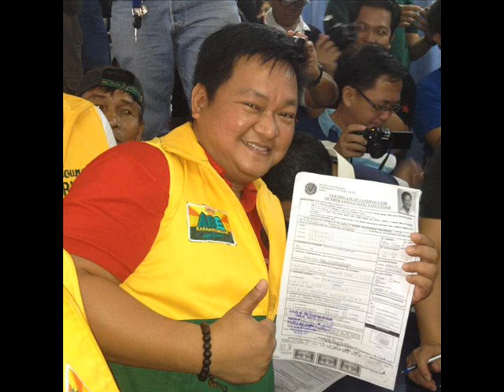COUNCILOR ALEXANDER "MR. IN" INDIONGCO CAMPAIGN JINGLE (ANGELES, PAMPANGA)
GENERATION MUSIC PRODUCTIONS
"Achieving Brilliance is a MUST"
POP Buencamino Town Center
De Leon cor. Victor Sts.
San Miguel, Bulacan
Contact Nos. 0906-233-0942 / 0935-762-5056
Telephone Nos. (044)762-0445